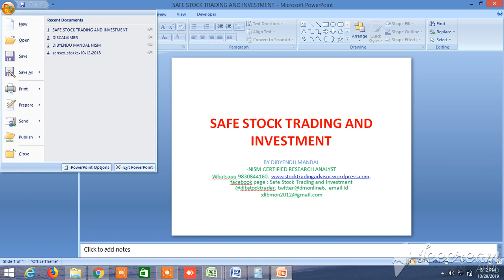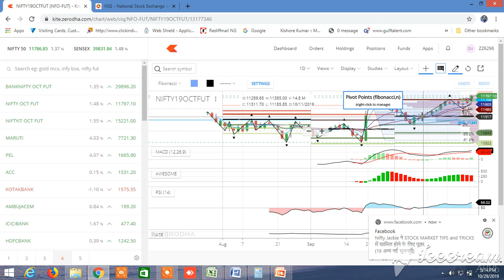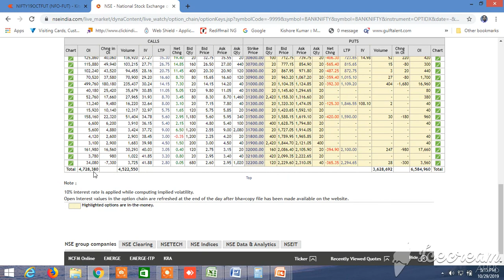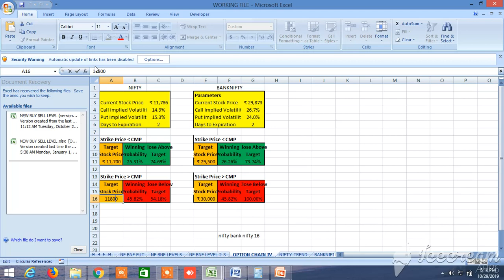NIFTY BANKNIFTY TOMORROW 30.10.2019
PROBABLE NIFTY ABD BANKNIFTY DIRECTION HAS BEEN PREDICTED, THIS EXPIRY NIFTY CAN GO UP TO 11850, BUT 12000 IS DIFFICULT, BANKNIFTY 30750, NIFTY DOWNSIDE 11700, 11600, BANKNIFTY 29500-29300. Trade safely through pair trading for safe and secure profit, Buy sell levels of the pairs will be provided with high accuracy , you have to enter one stock s buy or sell levels and another stock at the same time whatever the cmp , position sizing and stoploss will be given, can be traded without sl ,Join whatsapp group free trial